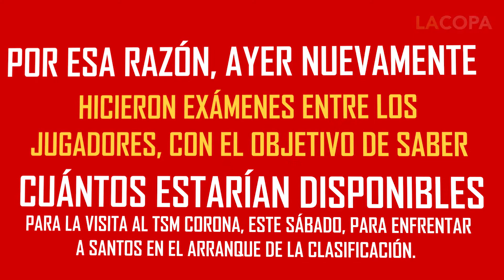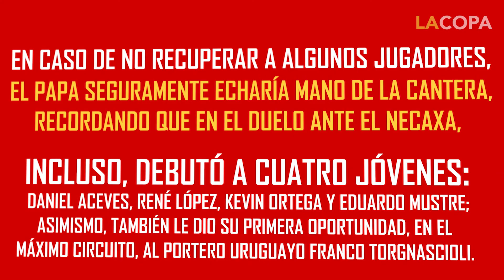Contagiados del Pachuca volvieron a dar positivo